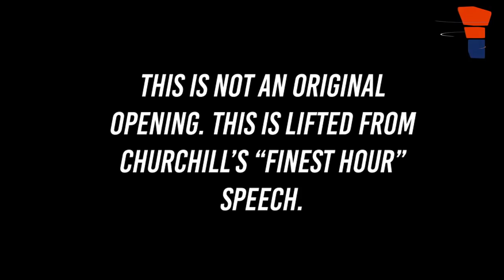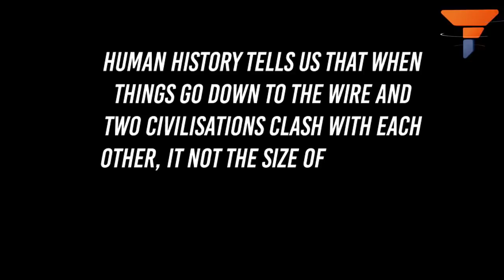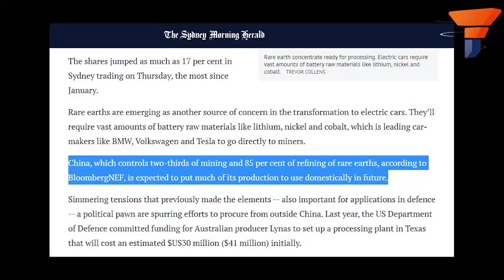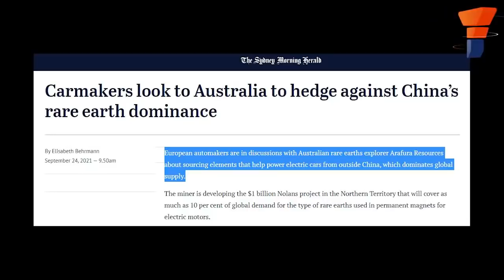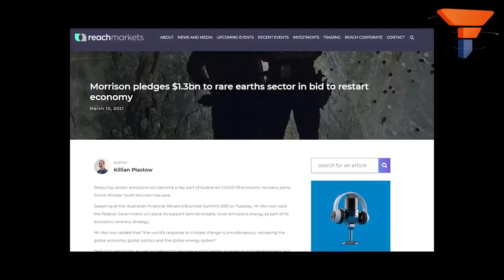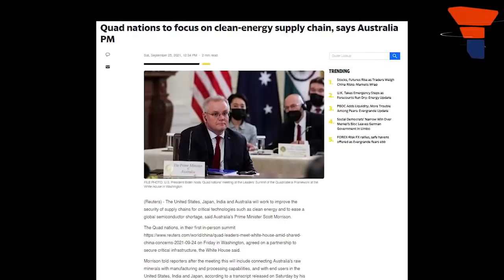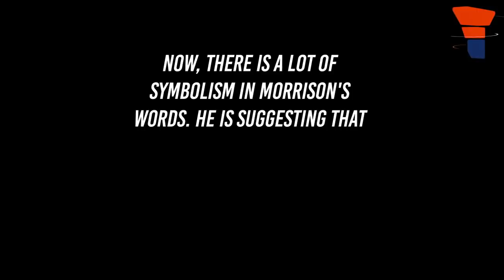China’s challenge is Australia’s “Finest Hour” is here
Australia is reducing the world's dependency on China as far as rare earth mining is concerned.